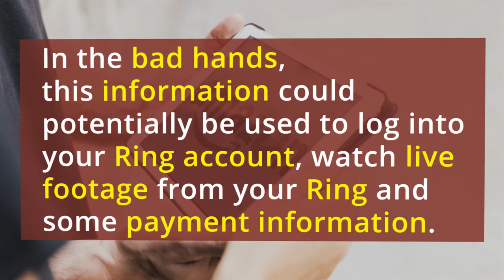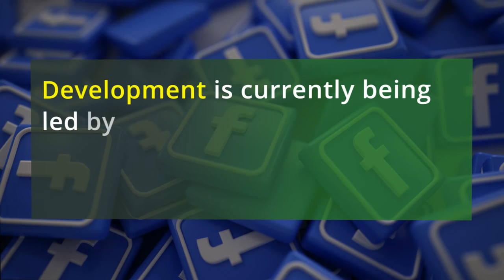Amazon’s Ring logins have leaked | Facebook is working on its own OS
Amazon’s Ring has been blaming reused passwords, but now thousands of logins have leaked

Amazon’s Ring is having a very bad week. The login credentials for thousands of Ring camera owners have been published online, including 3,672 sets of emails, passwords, time zones, and the names given to specific Ring cameras (“front door” or “kitchen,” for example).

In the hands of a bad actor, this information could potentially be used to log into your Ring account, watch live footage from your Ring and some payment information.
Facebook is working on its own OS that could reduce its reliance on Android
Facebook is developing its own operating system that could one day reduce the company’s reliance on Google’s Android, according to a new report by The Information.
Development is currently being led by Mark Lucovsky, a Microsoft veteran who co-authored the Windows NT operating system.